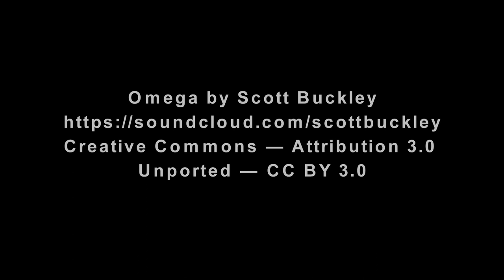Phil Hill Park Timelapse May 2020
A time lapse of the sunrise at Phil Hill Environmental Park at Paradise Point on the Gold Coast.
I am always incredibly impressed at the quality of imagery the GoPro 8 produces. I could never get this with my DSLR without a ton of work made to the RAW photos (Flickering was the worst hazard of using a DSLR when stopped down).